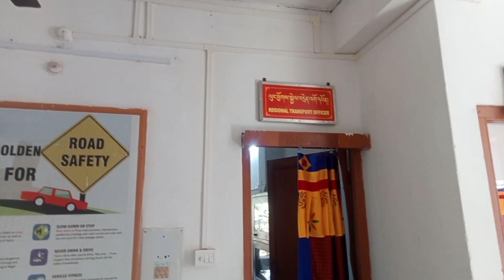Bhutan trip || Amazing experience in Bhutan with friends || Appun Pegu || ভুটানত বেলেগ এটা অনুভব